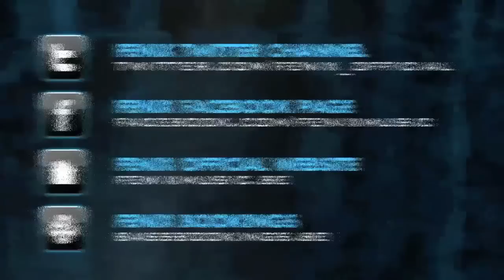Fenix - Hit The Deck (Preview)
Check out the official preview of Fenix - Hit The Deck. Release August/September 2011 on DWX Bounce!